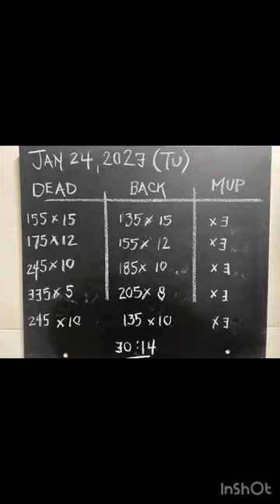30 min Squat | Dead | Muscle Up | Garage Strength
Incorporating the back squat / deadlift combo continues to produce a positive training stimulus on Tuesdays using a 30 min only training window. Since November of last year I’ve seen a 33% increase in workload when comparing load lifted in the last set only. Gains feed the engine. Hope you are seeing similar gains. A slight dialing back on the Muscle Ups (MU) with the band allowed for enhancing the ‘feel’ of this movement. The goal is to build up to 5-10 of these assisted MU to build greater overall efficiency.

Pre-workout sauna at 190+ F w/ cold water submersion (2:00 min:sec) at 20 min in.

[30 min Squat | Dead | Muscle Up]

A1. Deadlift x 15, 12, 10, 5, 10 (build to a hard 5)
- Last set drop weight and engage more volume
A2. Back squat x 15, 12. 10, 8, 10 (build to a hard 8)
A3. Muscle Up x 3 (w/ Rogue blue band)

[SEE CHALKBOARD IN VID FOR DETAILS]

5 sets completed in 30:14 min (107 total reps) | 9.9tons lifted (19,725# volume)
Overall RPE 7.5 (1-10 scale) | Ave HR 126 bpm (169 peak)